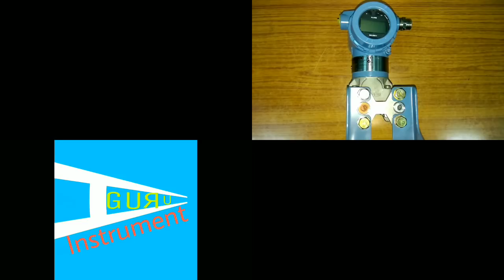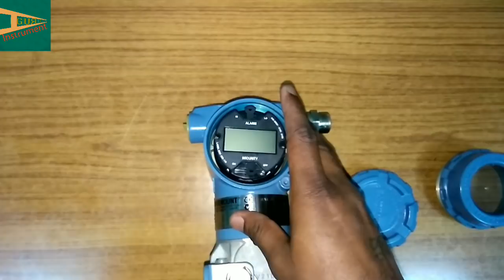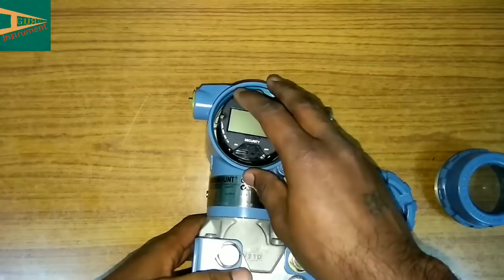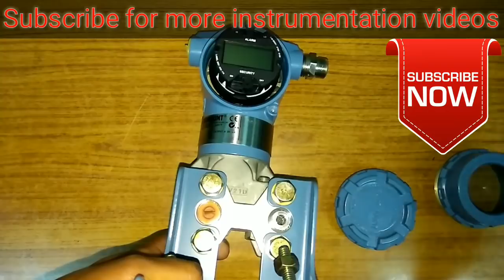Pressure Transmitter working in Hindi | Instrument Guru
Hello Dosto,
is video me maine Emerson Rosemont 3051 pressure transmitter ke bare me bataya hai, sath hi maine uske sabhi parts ko open
 karke uske bare me brief me bataya hai or sath  ye bhi bataya hai ki Zero,Span and Alarm High-Low ke selection or security pin ka kya use hota hai. Ummid h aapko video pasand aayegi.